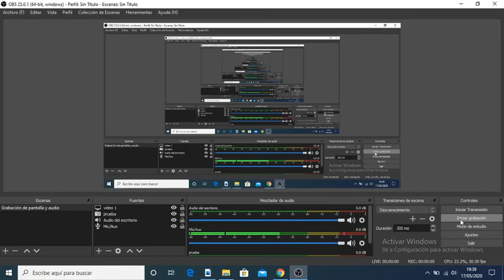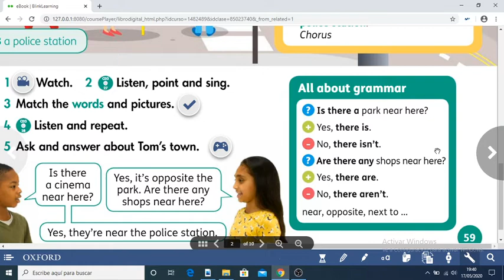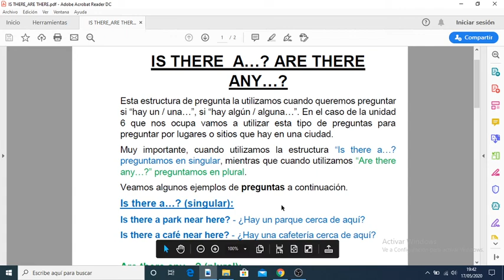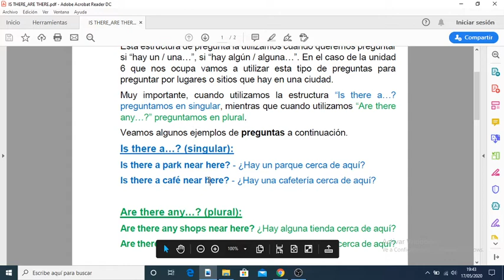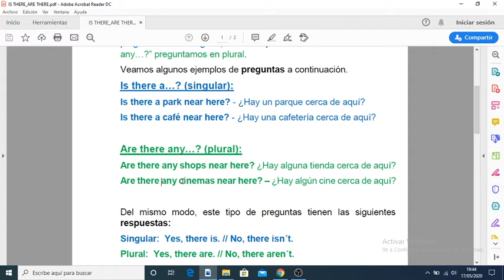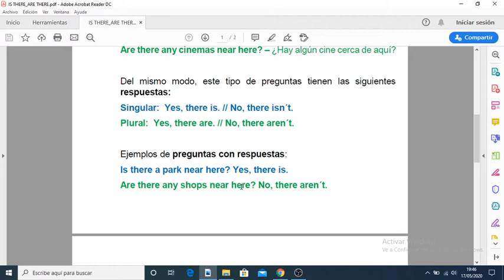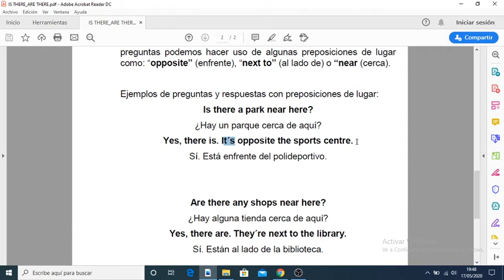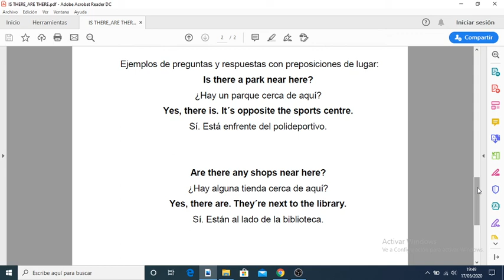3ºA LUNES 18 DE MAYO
Unidad 6 (vídeo 2)